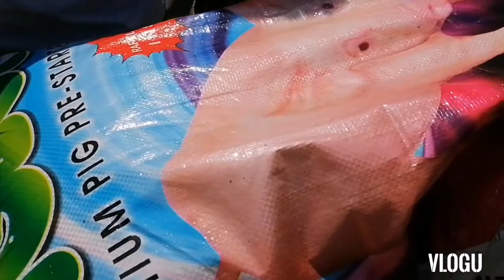PIGLET/GIFT OT LOVE...